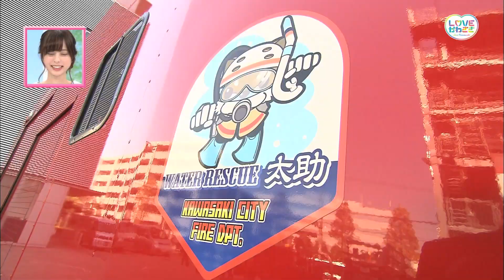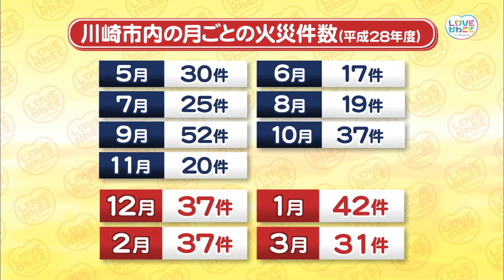LOVEかわさき 11月25日放送 みんなで守る！火の用心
火の用心！空気が乾燥してくるこの時期、改めて火の元に気をつけましょう。ということで今回は、消防署の火災予防の活動や地域で活躍する消防団の方々をリポート！地域全体で災害から身を守る活動に注目！！